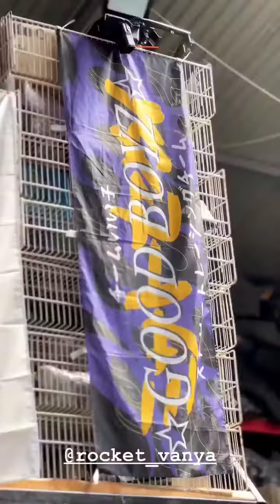Maki Rumas (Instagram stories от 28.05.22)